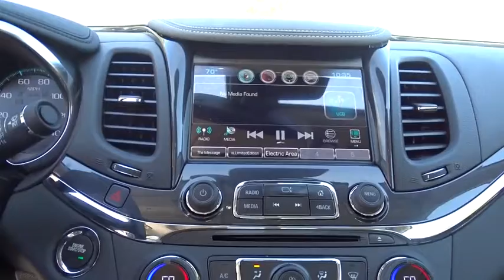2016 Chevrolet Impala San Antonio, Houston, Austin, Dallas, Universal City, TX C61109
2016 Chevrolet Impala

Gunn Chevrolet
12602 IH 35 North

Special Financing Available: APR AS LOW AS 2.9% OR REBATES AS HIGH AS $1,000*** Priced below MSRP!!! Why pay more for less... Optional equipment includes: Full Range Adaptive Cruise Control, Power Tilt-Sliding Sunroof, Enhanced Convenience Package, Advanced Technology Package, Radio: Chevrolet MyLink AM/FM Stereo w/CD & NAV, Wheels: 20' Aluminum... Impala is a vision of the future that lives for today. The powerdome hood, wide chrome grille, projector-beam headlamps and available LED daytime running lamps project the bold new face of Chevrolet. The provocative silhouette, sculpted bodysides and a choice of 18-, 19- or 20-inch wheels contribute further to its dramatic appearance and head-turning profile. The Impala interior has been transformed into a carefully crafted, exquisitely detailed environment with the driver's comfort and peace of mind its focus. A dramatic and innovative reinterpretation of the classic Chevrolet dual-cockpit instrument panel flows seamlessly around the driver, while visual accents such as available soft ice-blue ambient lighting ignite the senses. And with thoughtful design along with ingenuity, the 2016 Impala is spacious and comfortable, offering ample room for five passengers. At the heart of Impala is the acclaimed 3.6L V6 engine boasting 305hp and 0-60 mph in just 6.8 seconds. The available engine's refined power and finely tuned precision contribute to the confident and strong ride Impala is known for, while preserving impressive efficiencies such as an EPA-estimated 29 MPG hwy. Just as efficient is the 36 MPG hwy ECOTEC 2.5L 4-cyIinder engine with stop/start technology. The latest evolution of available Chevrolet MyLink infotainment is here along with an available 4G LTE Wi-Fi hotspot. Customize your driving experience by arranging the icons and features on your available 8-inch color touch-screen. It features an all-new intuitive interface with the latest, easy-to-use technologies. It's highly customizable so you can personalize the system to your preferences, and capable of linking up to 10 devices.